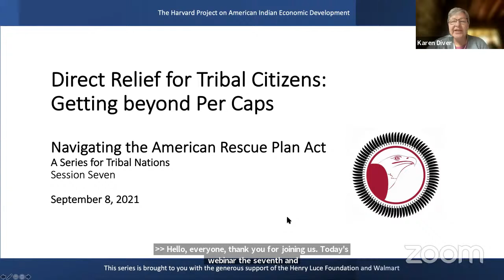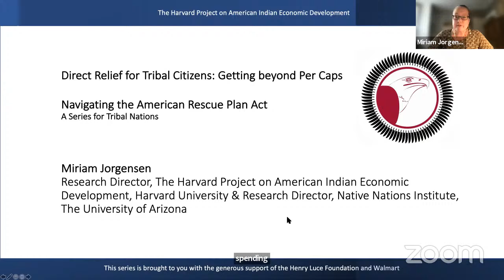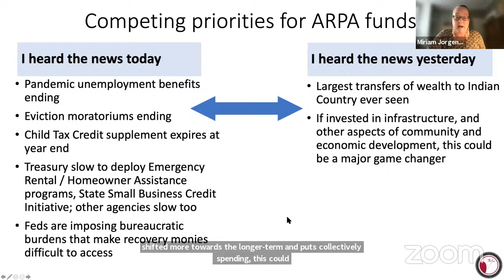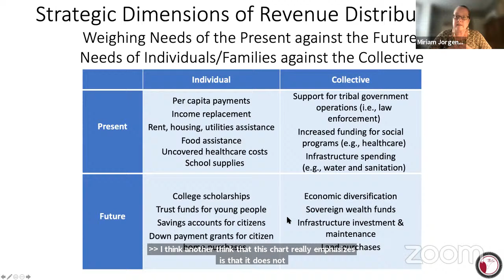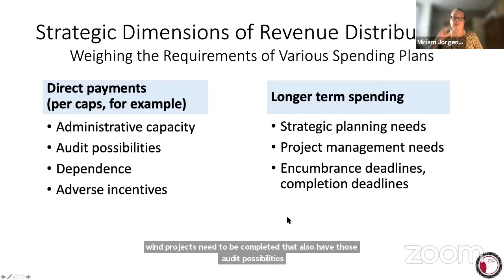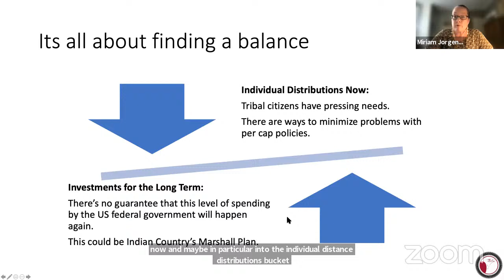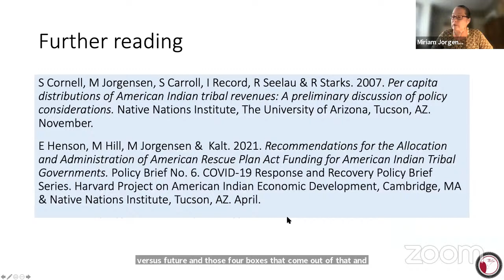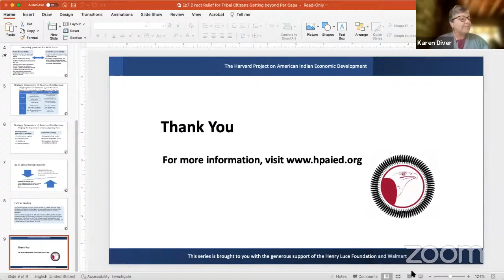Navigating the American Rescue Plan Act: A Series for Tribal Nations, Session 7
From setting tribal priorities to building infrastructure to managing and sustaining projects, the American Rescue Plan Act (ARPA) presents an unprecedented opportunity for the 574 federally recognized tribal nations to use their rights of sovereignty and self-government to strengthen their communities. As the tribes take on the challenges presented by the Act, the Ash Center’s Harvard Project on American Indian Economic Development is hosting a series designed to assist tribes, to help tribes learn from each other and from a wide array of guest experts.

During this session, the seventh in the series, following a round of discussion between the panelists, a brief Q+A session will be held to maximize the opportunities for audience participation.

This session, titled "Direct Relief for Tribal Citizens: Getting beyond Per Caps" will feature:

Rodney Butler, Chairman, Mashantucket Pequot Tribal Nation
Cathy Chavers, Chairwoman, Bois Forte Band of Chippewa
Miriam Jorgensen, HKS 1991 MPP 2000 PhD, Research Director, Native Nations Institute, University of Arizona
Kevin Killer, President, Oglala Sioux Tribe
Karen Diver, Moderator, HKS 2003 MPA, Board of Governors, Honoring Nations, Harvard Project